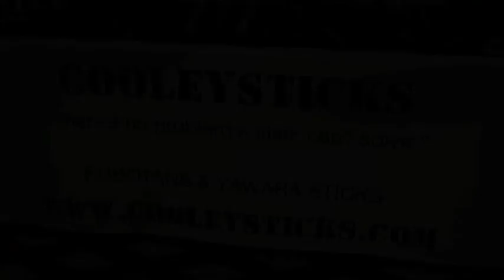CooleySticks, Hand Crafted Martial Arts Kubotans and Yawara Sticks by Steven Cooley